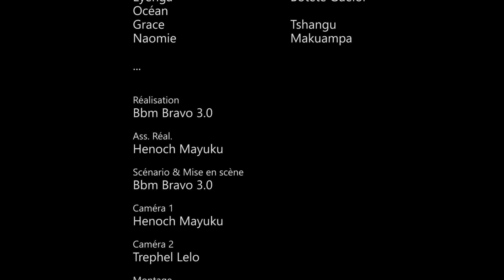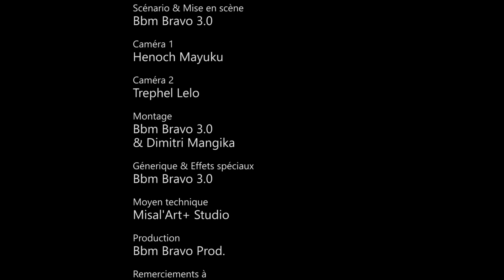GAG 2024 MUASI AZA RICHESSE AVEC AMBULANCE, EYENGA, BALOX, YANGA, BILLY, NAOMIE, GRACE...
AMBULANCE - EYENGA - BALOX - YANGA - BILLY - NAOMIE - GRACE...